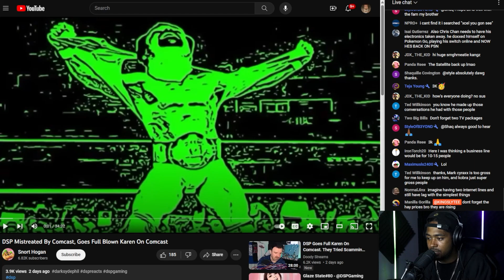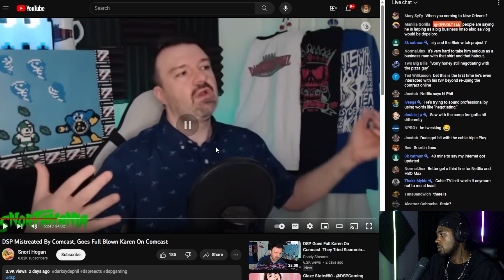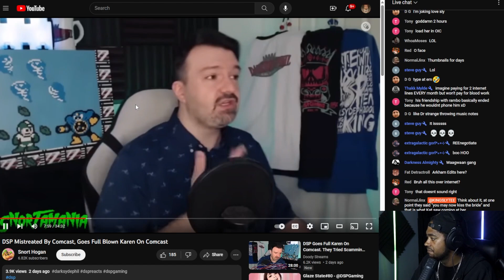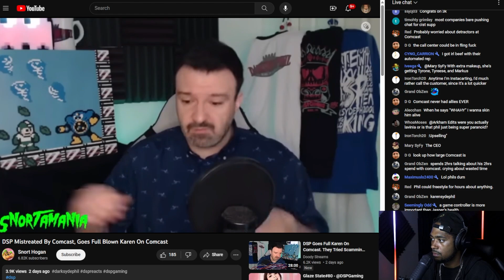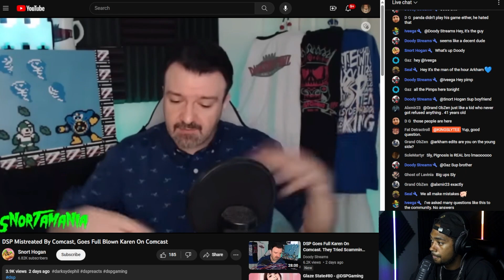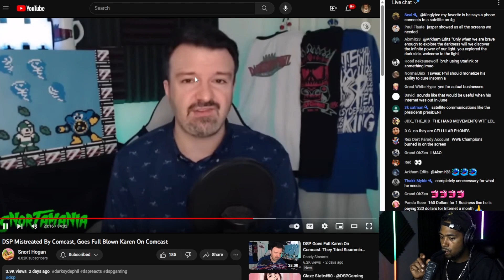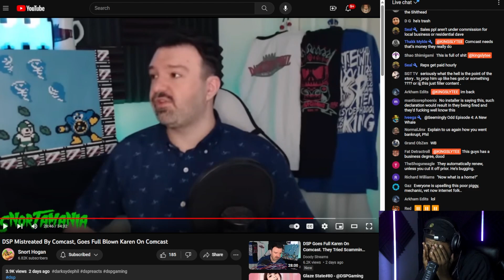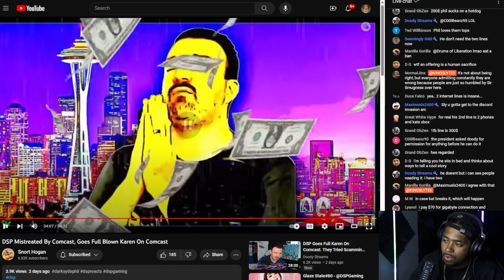DSP CAHMCAST STORY IS RIDICULOUS ! | ​⁠@Snortamania REACTION